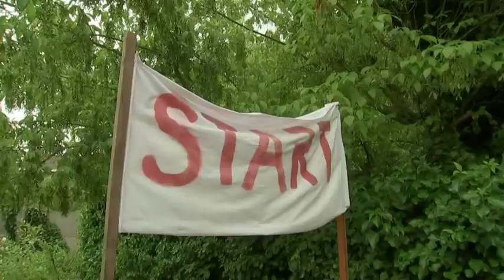Longevidad, deportes y sentido de la vida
Longevidad, deporte y el sentido de la vida.
¿De qué depende?
1. De tu genética
2. De cómo has vivido la vida
3. ¡Y lo más Importante, del sentido de la vida!

Al final los demás te recordarán por el legado que dejas y cómo has vivido.

Gracias @antena3deportes por la entrevista. @viorfamily7 doctorvillavicencio geriatria cronicidad deporteysalud sentidodelavida.